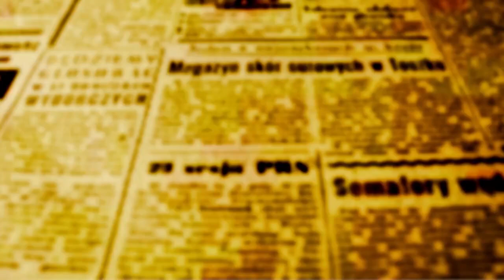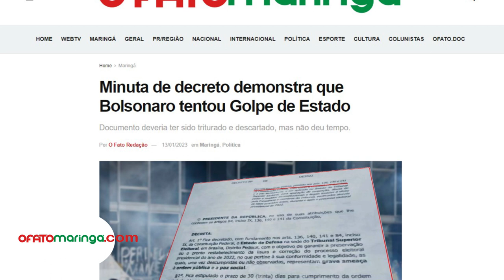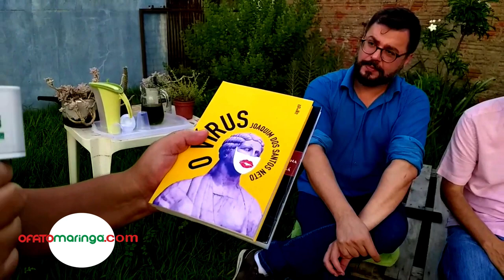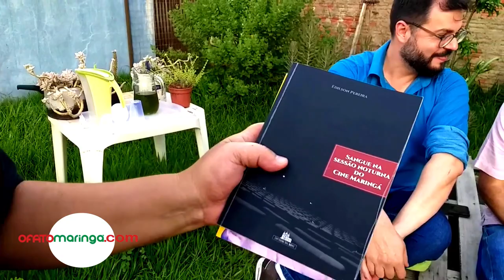ESPECIAL - "O AUTOGOLPE DOS MANÉS - A tentativa de golpe que saiu pela culatra"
OBSERVAÇÃO: Os primeiros 18 minutos apresenta problemas técnicos no vídeo; pelo que, nos desculpamos.

web tv: O FATO exibe o Especial “O Autogolpe dos Manés”
A tentativa de golpe de estado e os fatores históricos que influenciam na vida política do Brasil foram analisados por três convidados.
A tentativa de golpe de estado com a invasão do Parlamento, do STF e do Palácio do Planalto no dia 8 de janeiro de 2023 não foi a bom fim e passou a ser chamada ironicamente no meio político de “Autogolpe dos Manés”.

No programa especial produzido pela redação de OFATOMARINGA.COM para a web tv, convidados analisaram aspectos históricos da história do Brasil, mas também comportamentos e fenômenos que influenciam na comunicação e na formação de opinião das pessoas.

Participaram: o Professor Dr. de história política da Universidade Estadual de Maringá –  Reginaldo Benedito Dias, o professor Ricardo Dias da Silva – vice-reitor da UEM no período entre 2018 e 2022  e o sociólogo Luís Modesto.

Além do debate, o programa tem a presença do ator, diretor de teatro, compositor e cantor Tisley Barbosa.

A produção é de Ligiane Ciola e Gaetano Buompane. Apresentação José Carlos Leonel.

O Especial pode ser assistido aqui nesta matéria ou na programação da web tv de OFATOMARINGA.COM